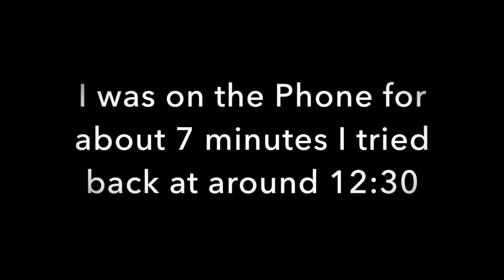Calling Dial- A- Carrol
Procrastinating calling dial a carol